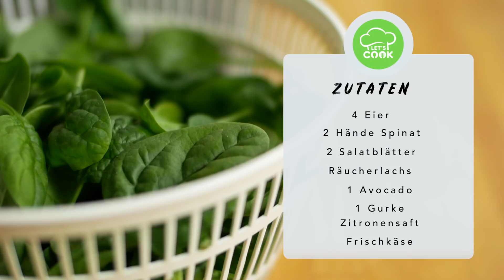REZEPT: Gesunde Wraps selber machen | Mit Lachs & Frischkäse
Ich zeige euch wie ihr gesunde Wraps mit Lachs & Frischkäse schnell selber machen könnt! Die schmecken fantastisch und dank der Spezial-Wrap Hülle sind sie richtig gesund & nahrhaft.
Lasst euch überraschen woher die grüne Farbe kommt ;)

Dieses Rezept lässt sich natürlich auch einfach mit normalen Tortilla Wraps zubereiten, aber wo wäre da der Spaß? :D
Falls ihr noch mehr Ideen für Wrap Füllungen möchtet, lasst es mich in den Kommentaren wissen!

Viel Spaß beim kochen ;)

Zutaten für 3 Wraps:
2 Handvoll Spinat
Salat
4 Eier
1 Gurke
1 Avocado
Frischkäse
150-200g Räucherlachs
1 Zitrone (Saft davon)

Mein Equipment:
- große Bratpfanne
- kleine Bratpfanne
- Das BESTE Olivenöl
- Die 1. Kamera
- DIe 2. Kamera

Ich bin Julian und eins meiner größten Hobbys ist es zu kochen (und vorallem zu essen!) Deswegen habe ich auch meinen Kochkanal Let's Cook gegründet und drehe für euch 2x pro Woche neue Kochvideos mit einfachen Rezepten und gebe euch nützliche Küchentipps. Mindestens jeden Mittwoch und Samstag dürft ihr euch über ein neues Video von mir freuen!
Immer am 1. Freitag des Monats kommt ausserdem der Freestyle Friday, ein Community Event, bei dem ich aus zufällig ausgewählten Zutaten (aus Kommentaren) etwas kreatives koche!
Und jeden Mittwoch gibt es vegetarische und vegane Rezepte beim Veggie Wednesday, für alle die sich auch Gerichte ohne Fleisch wünschen :)

►Bist du an einer Zusammenarbeit oder Kollaboration interessiert? Dann schreib mir: business(at)letscook.de

0:00 Gesunde Wraps - Einfaches Rezept
0:30 Die Zutaten
1:18 Spinat & Salat waschen & trocken schleudern
2:23 Spinat und Eier vermixen
2:51 In einer Pfanne ausbraten
3:32 Gurke & Avocado schneiden
4:08 Grünen Wrap mit Frischkäse bestreichen
4:41 Mit Gemüse und Räucherlachs belegen
5:26 Wrap rollen